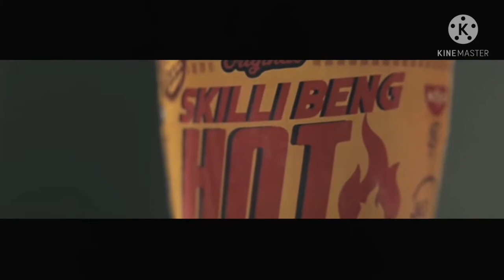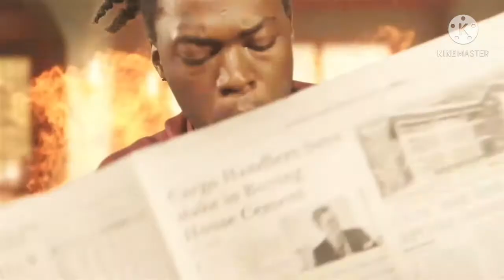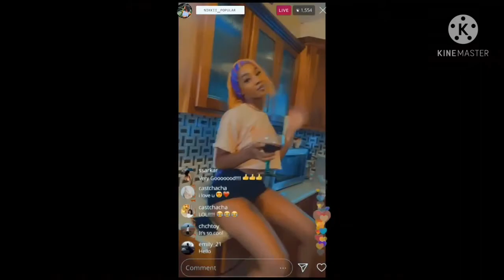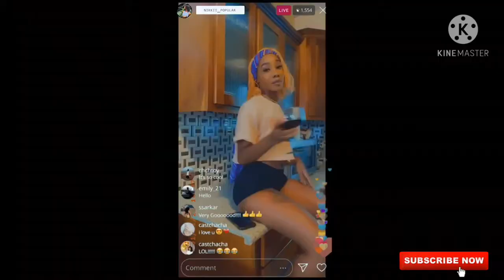Music Video review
In this video I am reviewing 4 music videos.

Popular by Vybz Kartel and Likkle Addi

Bend U Back by Kutti and Byrthdayigm

Pikachu by Intense

Hot by Skillibeng